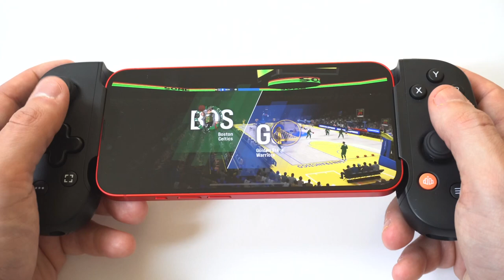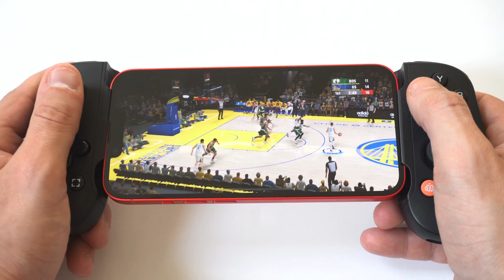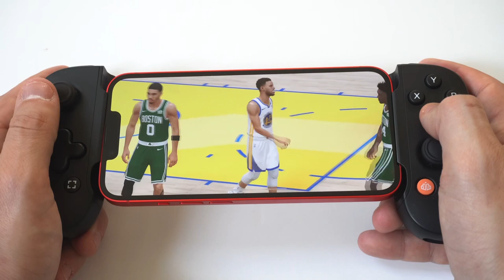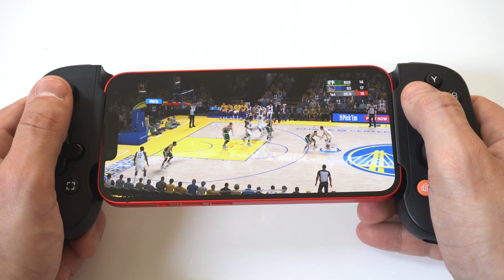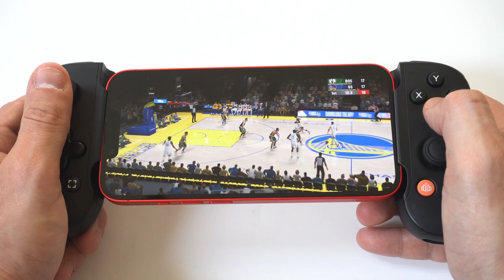Playing NBA 2K23 On Iphone 14 – Backbone Controller!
Try Ignition App